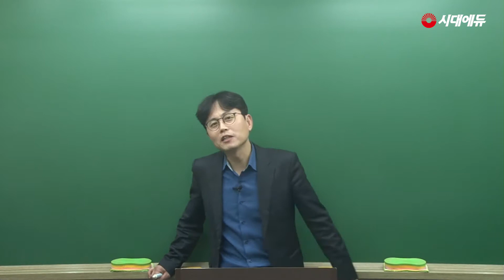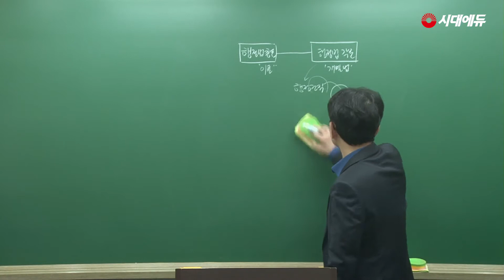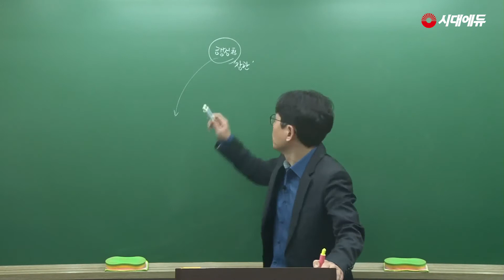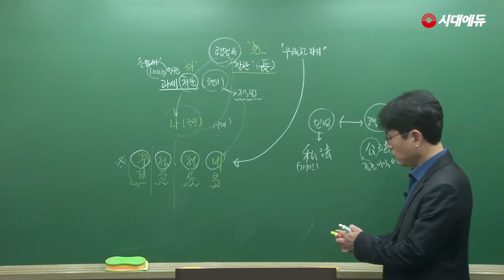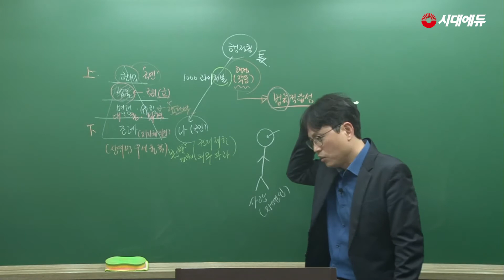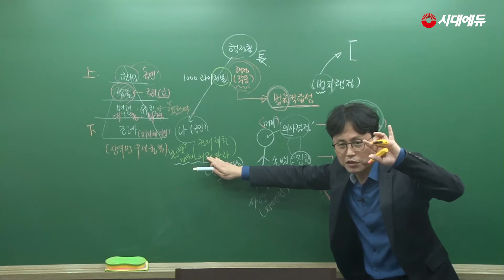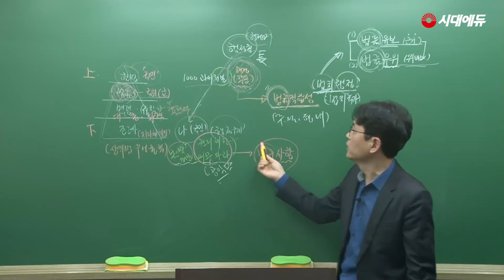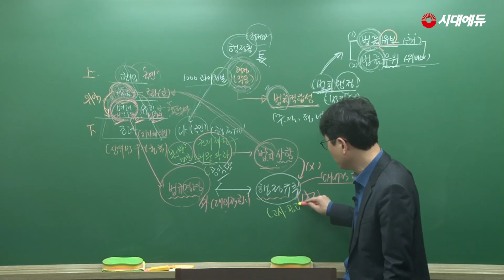시대에듀 군무원 행정법 OT (고태환T)